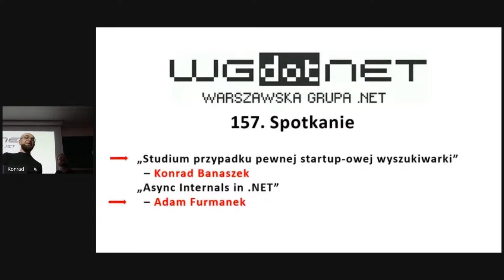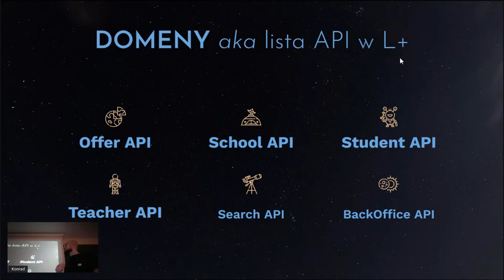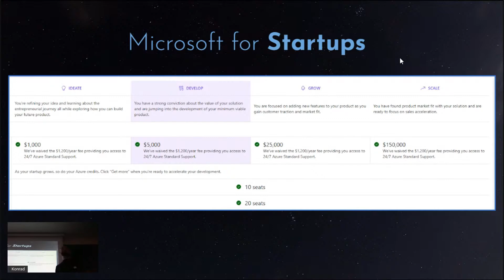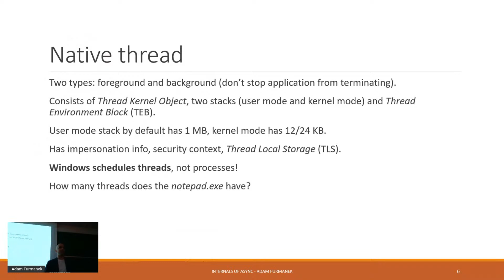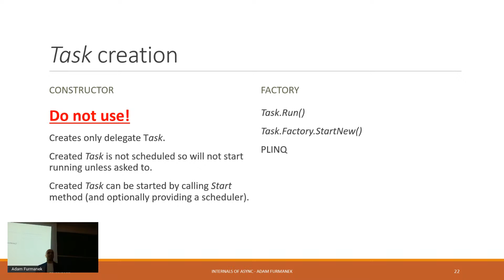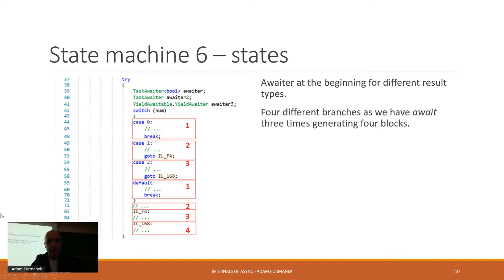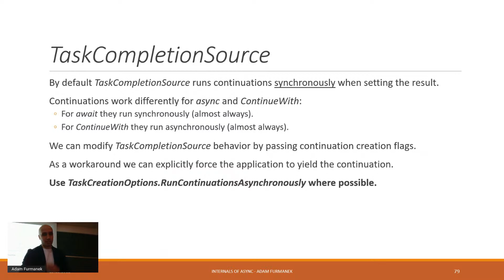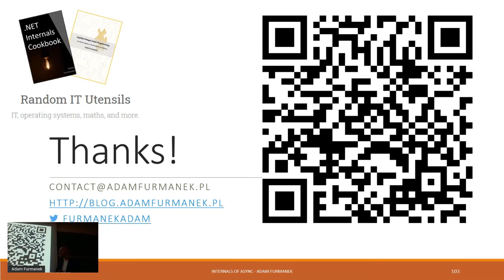157. Spotkanie WG .NET - hybrid. Konrad Banaszek & Adam Furmanek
## ➡ Prezentacja 1

👤 Prelegent: Konrad Banaszek
📢 Temat: Studium przypadku pewnej startup-owej wyszukiwarki

Opis: Krótka rozprawa o (szybkiej) ewolucji pewnej wyszukiwarki. Klimaty startupowe, więc będzie o oszczędnościach i szybkości dostarczaniu ;) Technicznie poruszone zostaną: PostgreSQL + Marten, .NET Hosted Services, trochę o hostowaniu w Azure, koncepcji "search / read modeli". Jak to w startupach jest modularny monolit budowany z pomocą MediatR. Wisienką na torcie będzie kilka słów o tym jak za darmo mieć infrastrukturę dla nowych biznesów.

➡ Prezentacja 2
👤 Prelegent: Adam Furmanek
📢 Temat: Async Internals in .NET

Opis: Async and await are now common elements of .NET ecosystem. Do you know how they work? Do you know what is synchronization context, how to wait for async void methods or how to implement custom task scheduler?

In this talk I show internals of async and await. I present state machine created by the compiler, consider allocation issues and show typical deadlock scenarios. We will see how to call async methods from synchronous code, how to wait for async void, how to implement custom synchronization context or task scheduler to handle exceptions, and how to run task without allocation at all.